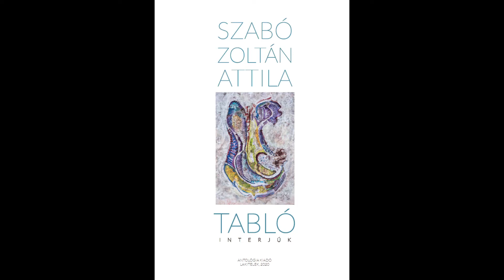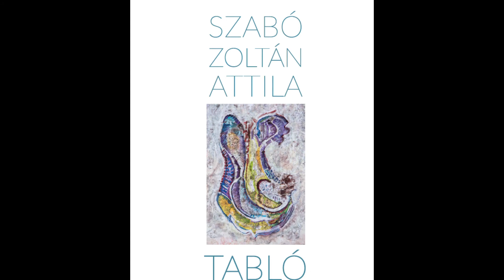Szabó Zoltán Attila: Tabló (interjúkötet, Antológia kiadó 2020)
Szabó Zoltán Attila: „azok a beszélgetések, riportok, portréinterjúk, amelyeket az elmúlt két évtizedben készítettem, ráébresztettek arra, hogy nincsenek mások fölötti életek és érdemek, nem létezik olyan siker, amely borítékolható, nincsenek előre kikövezett utak. Léteznek ugyan látszatsikerek, amelyek arra utalnak, hogy érdemi idea, munka, teljesítmény, odaadás, alázat nélkül is lehet valakiből VALAKI – ünnepelt sztárocska, hírneves pojáca –, mégis a bulvárvilág szirénhangjai csak ideig-óráig képesek füleket süketíteni (…)
Az itt közölt, 2020-ban újra nyomdába adott egykori társalgásaim, irodalmi igénnyel készített „tablóim”, újságcikkeim apró puzzle-darabokként mutatnak meg egy kort; a 21. század első két évtizedét, illetve az oda vezető ösvényeket, hegyeket, lankákat, árkokat – a 20. század hol fájdalmas, hol bájos közegét.
Mindezt egyéni sorsokon keresztül, főképpen művészek, tudósok szemszögéből.”

Újnyugat Irodalmi Kör, FIXHD 2015 óta